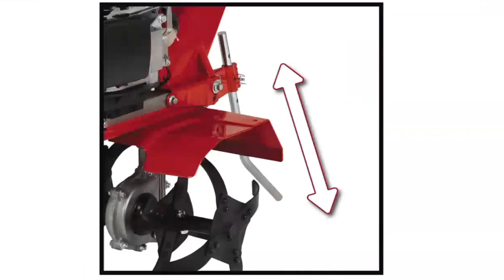TOP 3 : Meilleure Motobineuse Thermique 2025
⭐ Motobineuse thermique Einhell GC-MT 2560 LD
⭐ Motobineuse Könner & Söhnen KS 7HP-950S
⭐ Motobineuse thermique Einhell GC-MT 2236

Vous recherchez une motobineuse thermique mais vous ne savez pas laquelle choisir ?

Dans ce comparatif je vous présente le top 3 des meilleure motobineuse thermique en 2023

0:00 Quelle motobineuse thermique choisir ?
0:19 Motobineuse thermique Einhell GC-MT 2560 LD
3:49 Motobineuse Könner & Söhnen KS 7HP-950S
5:49 Motobineuse thermique Einhell GC-MT 2236
7:34  Faites votre choix !